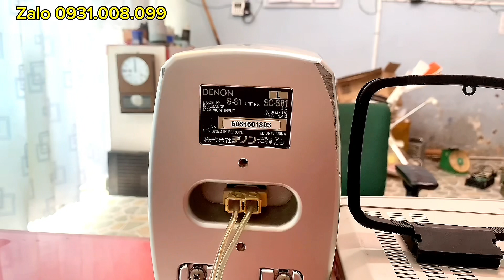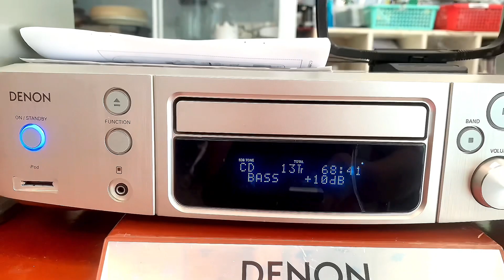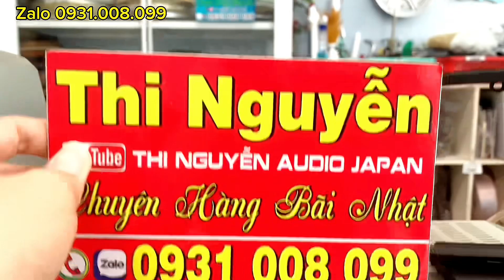Giá 4tr5, bao ship(hoặc tặng gắn Bluetooth vào trong amply)📌dàn Hight-end DENON S81 kèm Khiển zin